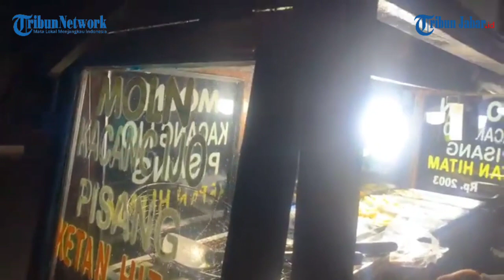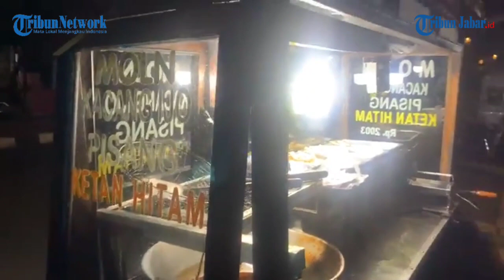Kuliner Jalanan, Ada Molen Mini Imut di Cianjur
Laporan Fauzi Noviandi | Video Editor: Edwin Tk